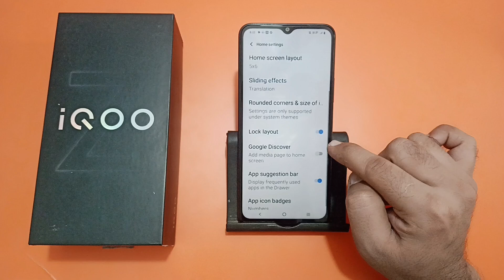how to lock home screen layout in IQOO Z9 lite, home screen layout lock Karen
how to lock home screen layout in samsung
how to lock home screen layout in motorola
home screen layout lock kaise hataye
home screen layout lock app